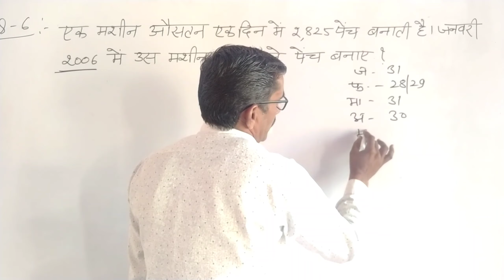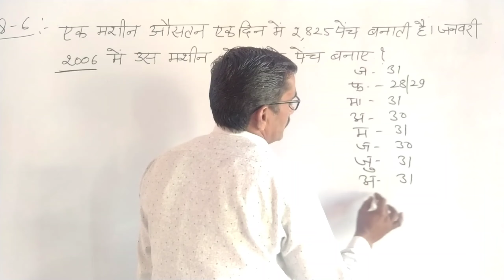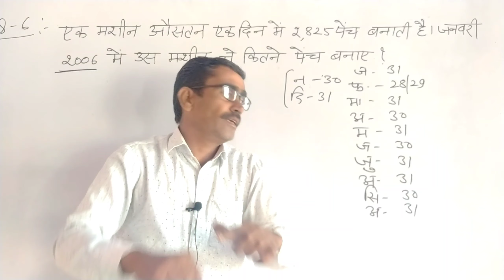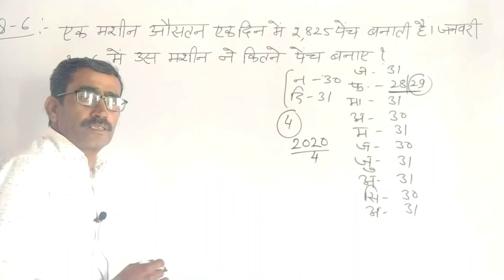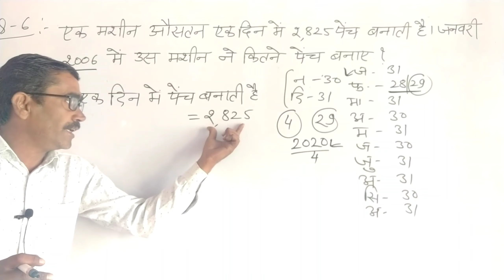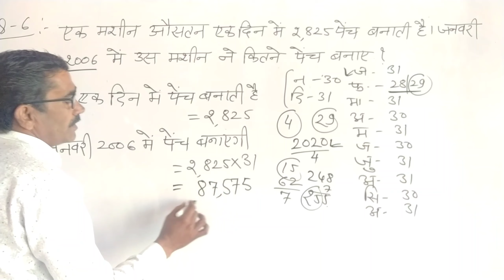class 6 maths chapter 1 exercise 1.2 question 6 | class 6th maths chapter 1 exercise 1.2 question 6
6th class maths chapter 1.2 | ncert class 6th maths chapter 1.2 | 6th class maths 1st chapter 1.2

6th class maths chapter 1 exercise 1.2 question 6,
6th class maths chapter 1 exercise 1.2 question 6 in hindi,

6th class math chapter 1 exercise 1.2 question 6,
6th class math chapter 1 exercise 1.2 question 6 in hindi,

6th class maths chapter 1.2 in hindi,
ncert class 6th maths chapter 1.2,

ncert class 6th maths chapter 1.2 in hindi,
ncert class 6th maths chapter 1.2 question 6,

ncert class 6th maths chapter 1 exercise 1.2 question 6 in hindi,

class 6th math chapter 1 exercise 1.2 question 6,

ncert class 6 maths chapter 1.2 in hindi,

6th class maths chapter 1,
6th class maths chapter 1 in hindi,

ncert class 6 math chapter 1.2,

class 6 math chapter 1 exercise 1.2 question 6 in hindi,

6th class math chapter 1,
6th class math chapter 1 in hindi,

6th std maths chapter 1 exercise 1.2,

ncert solutions for class 6th maths chapter 1 exercise 1.2,
ncert solutions for class 6th math chapter 1.2,

6th class maths chapter 1.2 by job with pd,
ncert class 6 maths chapter 1 by job with pd,